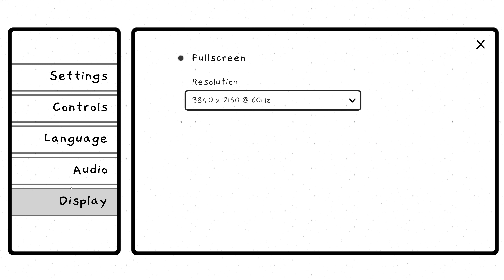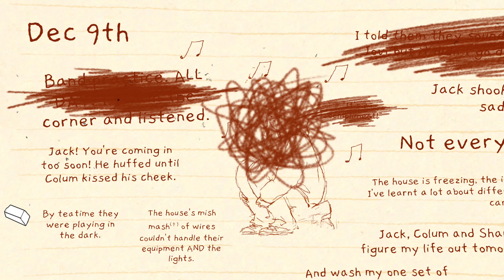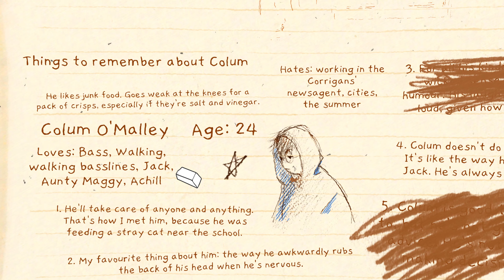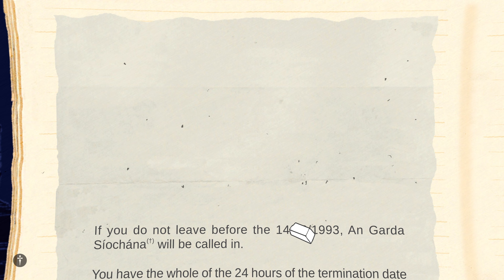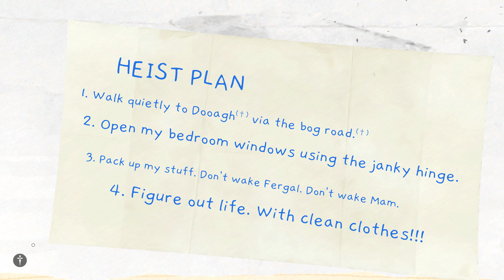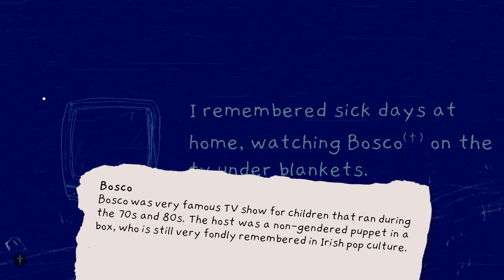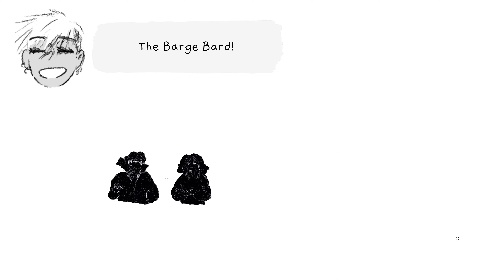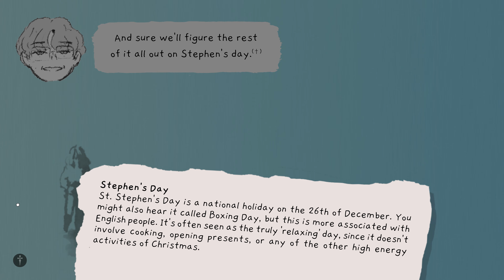If Found... - Part 1 [4k, 60fps, and No Commentary]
If Found... is a game about going home, coming out and erasing everything.